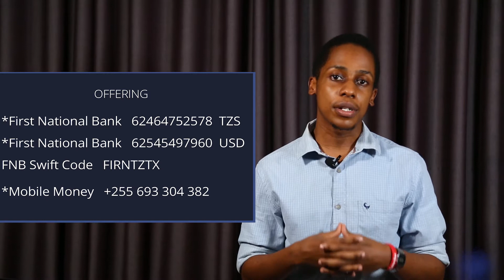GT online service 21st June 2020